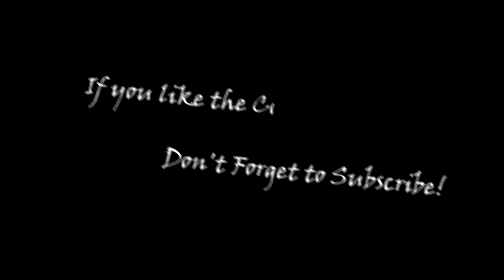Sekiro: Shadows Die Twice /Pt 9/ - Exploring Ashina Castle!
Gotta get all the loot laying about in Ashina Castle so I get that out of the way. but I'll be back...oh and also the Shikibu of the Seven Ashina Spears mini boss!

 - Outro Music = Double Helix by Ethan Meixsell